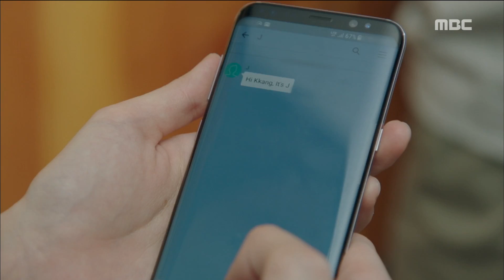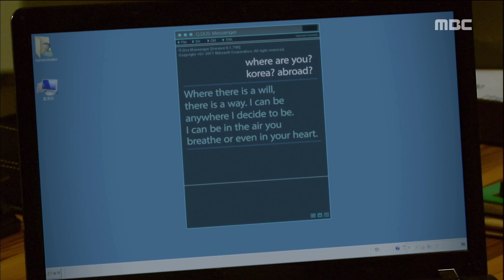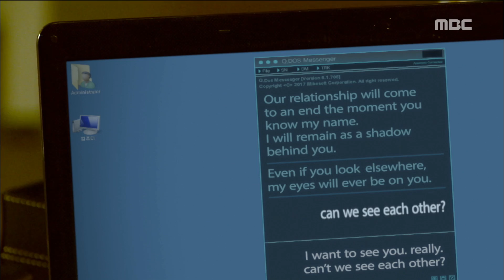[Bad Thief Good Thief] 도둑놈 도둑님-'Can we see it? I miss you!'20170701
'Can we see it? I miss you!'